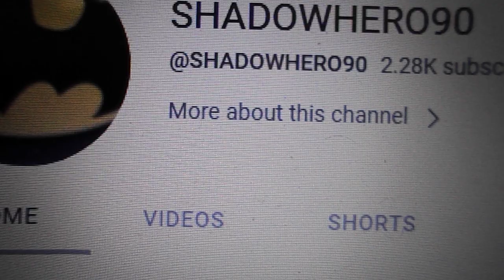i just got notified on deviantart(april 2nd 2023)